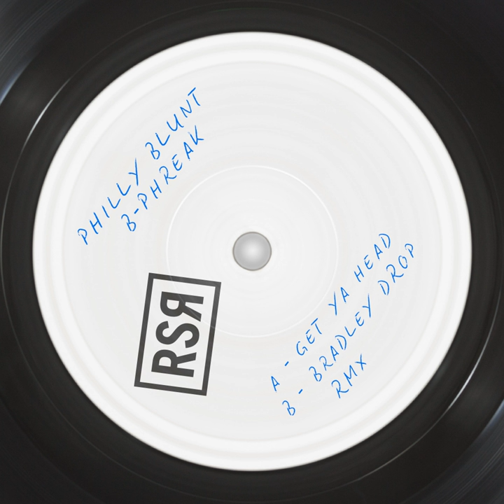Get Ya Head (Original Mix)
Get Ya Head (Original Mix) · B-Phreak · Philly Blunt

Get Ya Head

Composer: Phil Berrick, Bernhart Ott